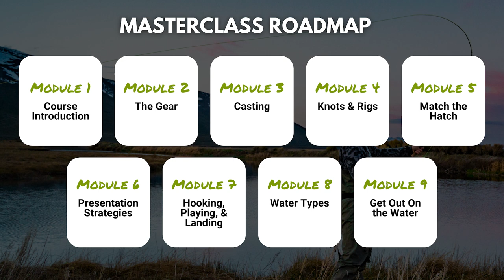Beginner's Guide to Fly Fishing: 6 Insider Tips for Success | Ep. 32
🐟Want to Level Up Your Fly Fishing Skills? Join the VFC Online Community!

SOCIAL